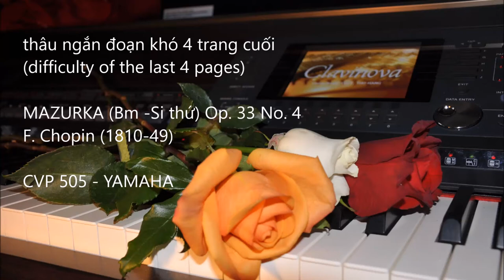Mazurka (Bm) Op. 33 No. 4 Chopin; 4 trang cuối khó-Thu-Hằng recorded on CVP 505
Mazurka (Bm) Op. 33 No. 4- F. Chopin (1810-49), thâu ngắn 4 trang cuối khó, 2 tay đàn ra sao; khó vì khác cung: Bm, Bb, B - Bm/ Short playing on the last 4 pages, difficulty parts!.